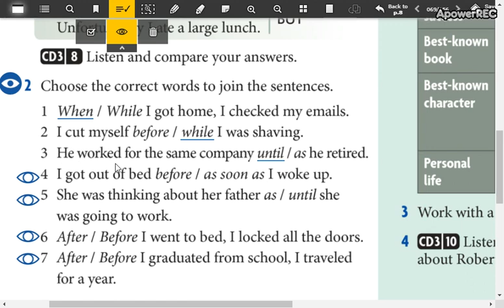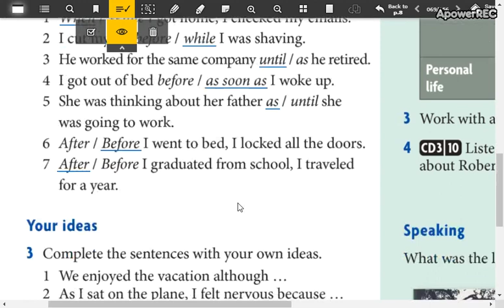low intermediate 3 14_4